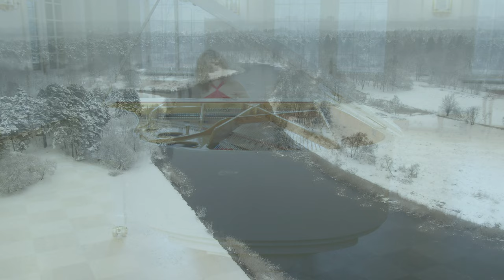Lauri Jõeleht - Tristezza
Irina Zahharenkova - piano
Choreographer and Dancer - Laura Jõeleht
Director - Lauri Laasik
Sound Engineer - Nikita Shishkov
Video Operator - Indrek Kasesalu
Drone Operators - Jaagup Djomin, Riho Västrik